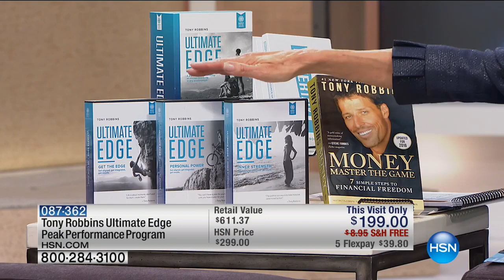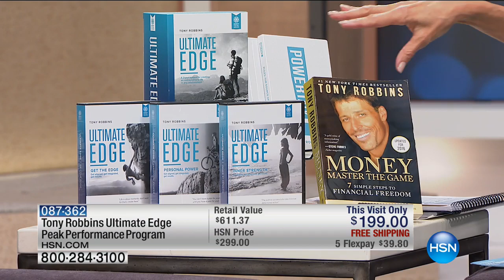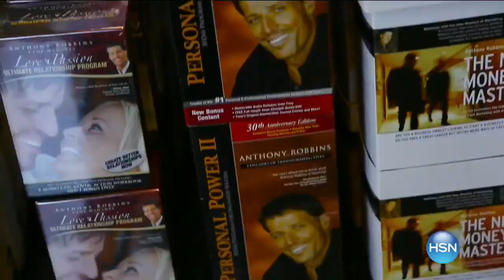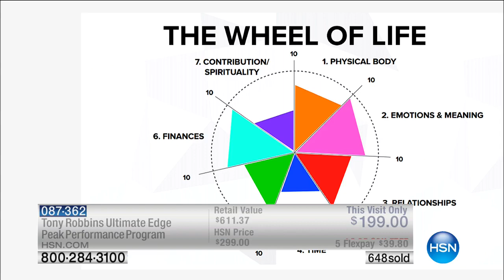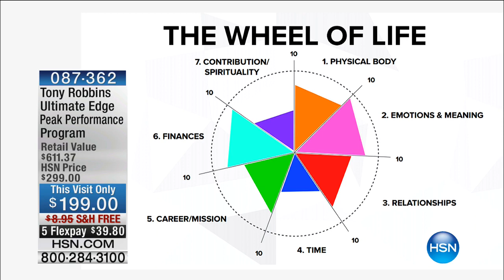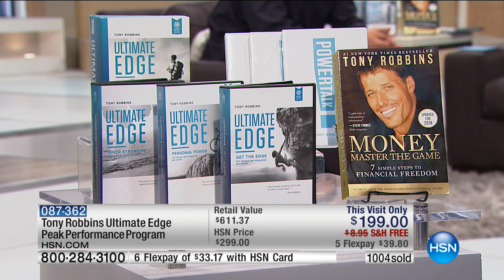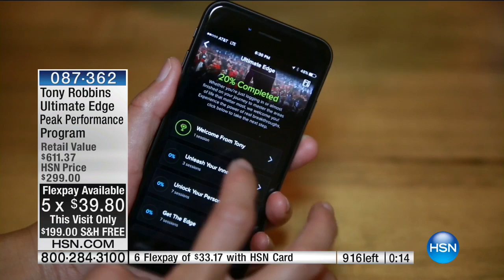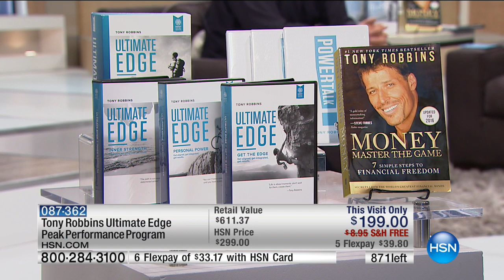HSN | Tony Robbins Ultimate Edge Premiere 10.02.2016 - 02 PM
Motivational Speaker